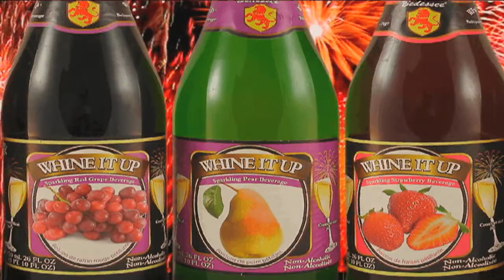BEDESSEE WINES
DELICIOUS NON-ALCOHOLIC WINES PERFECT FOR EVERYONE AT ANY OCCASION...